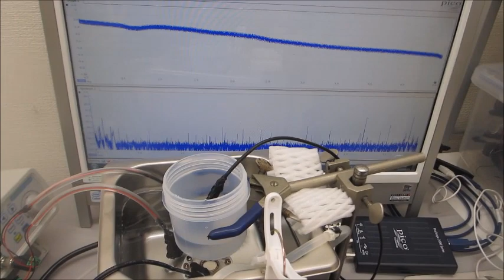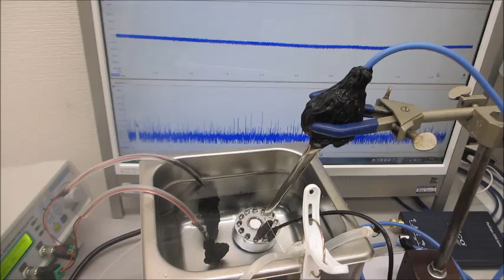小型ポンプと超音波プローブにより、非線形現象を制御する超音波技術